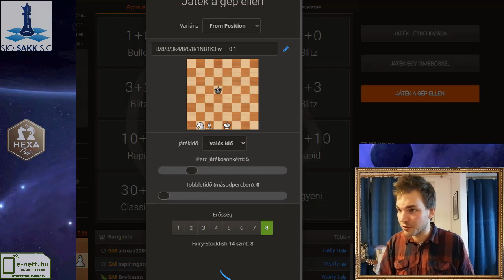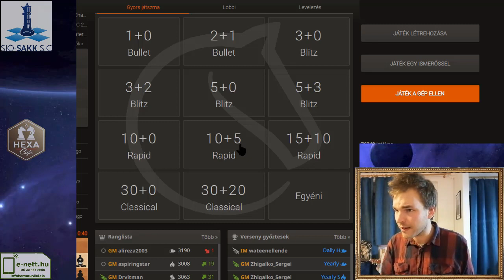Egy igazán váratlan fordulat a Carlsen-Niemann ügyben!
Egy fordulat amire aligha lehetett számítani!